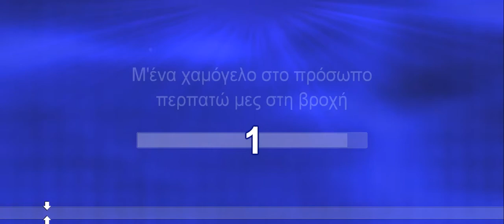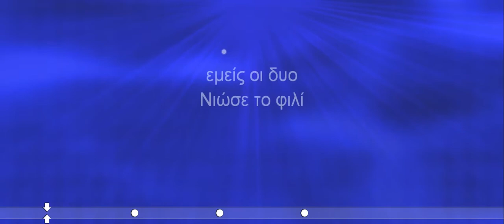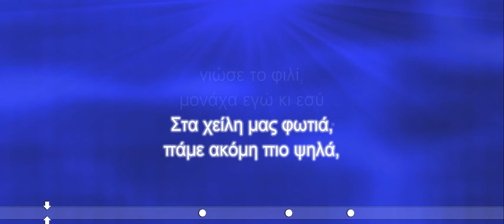Άσπα Τσίνα - Νιώσε το φιλί (ΚΑΡΑΟΚΕ)